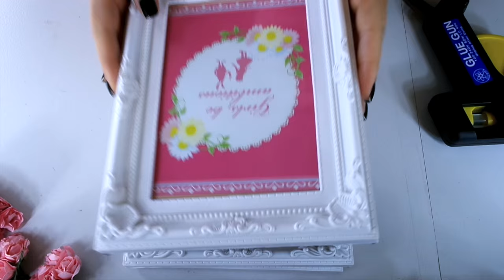Regalo Decorado con Flores DIA DE LA MADRE**Colab YMC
**CANALES EN ESTE COLABORATIVO **

Besotes

Katty ;)